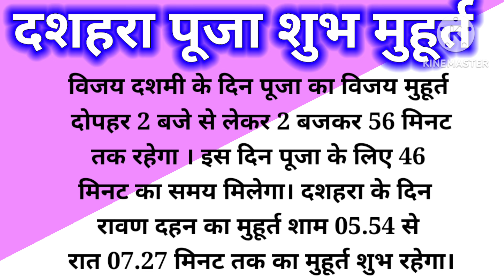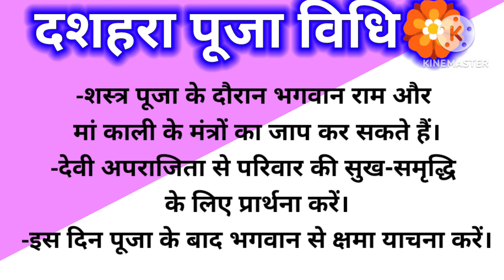दशहरा कब है 2024 में 🚩 !! dussehra kab hai 2024 mein !! dussehra 2024 date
2024 me dashara kab hai
2024 mein dashara kab hai
dashara kab hai 2024 ka
dashara kab hai bataiye
dashara kab hai san 2024
dashara kab hai kitne tarikh ko
dashara kab hai san 2024 mein